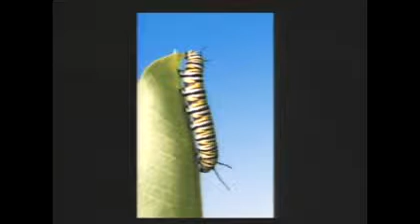Everything Must Change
The second part of the June 1st Unity of Phoenix performance from Orgena Rose.